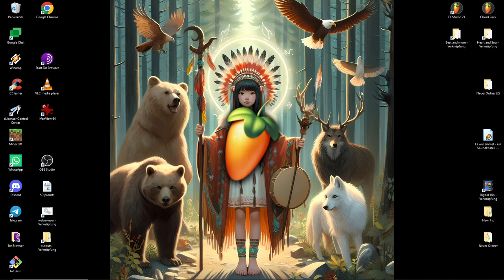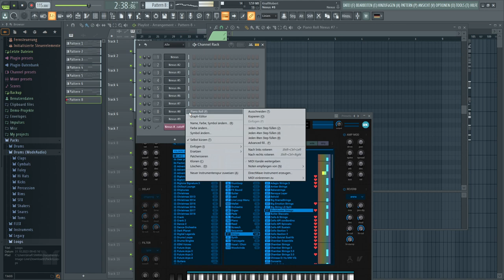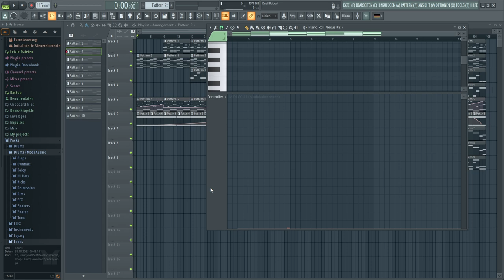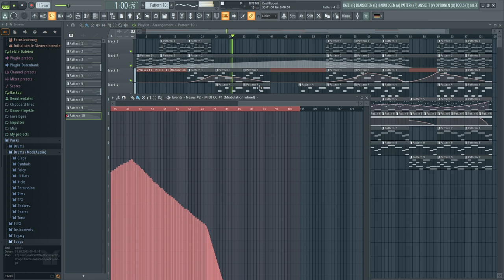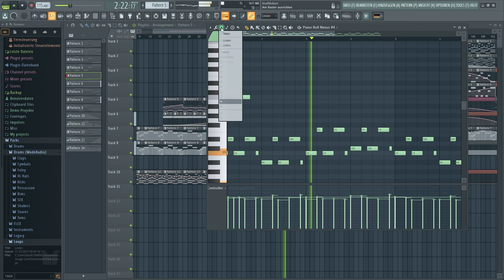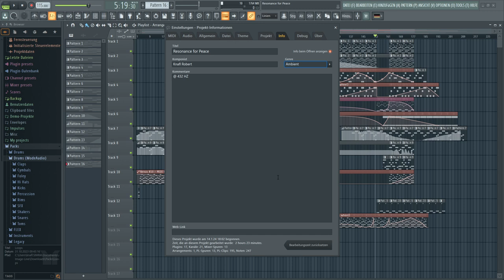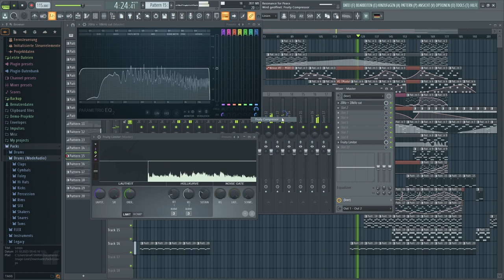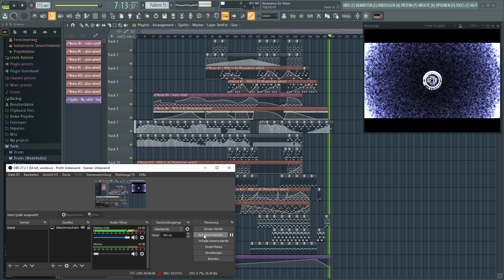see, how i "CHEAT for PEACE"